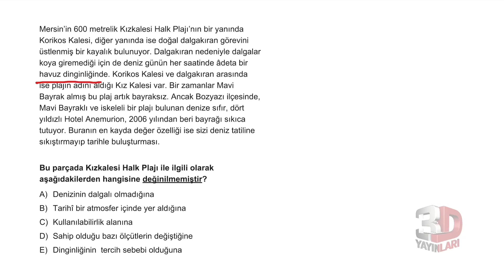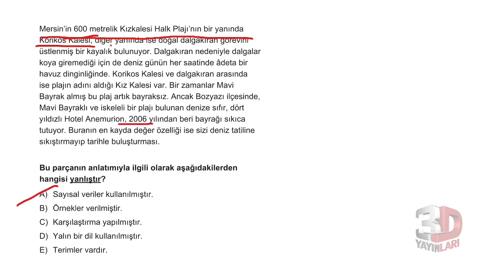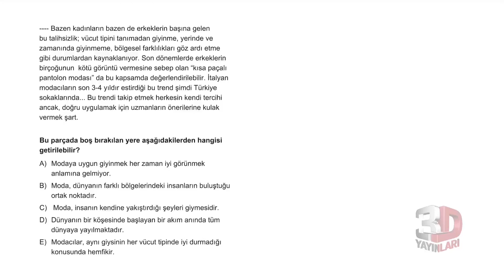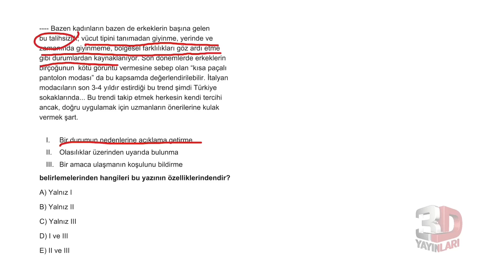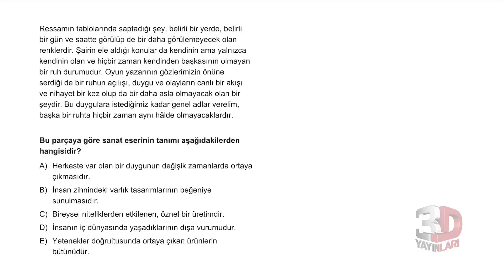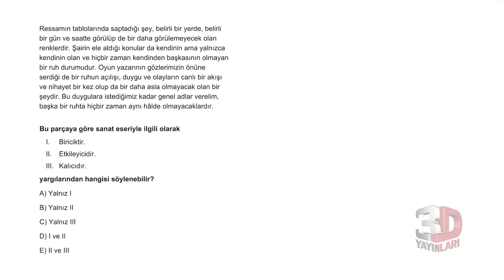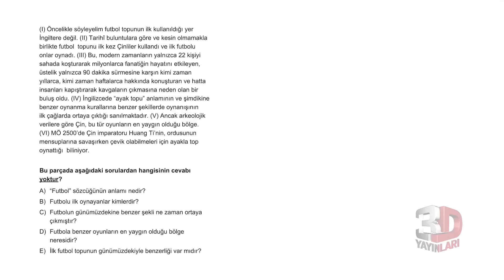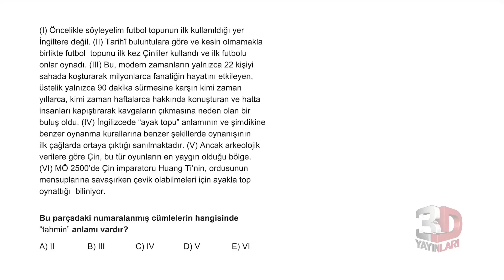TYT Türkçe Soru Bankası Bölüm 1 Test 68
🎞 Soru Listesi
▶ 00:00:00 Bölüm
▶ 00:00:00 Soru 1
▶ 00:00:52 Soru 2
▶ 00:01:36 Soru 3
▶ 00:03:55 Soru 4
▶ 00:04:46 Soru 5
▶ 00:06:41 Soru 6
▶ 00:07:14 Soru 7
▶ 00:08:35 Soru 8
▶ 00:09:25 Soru 9